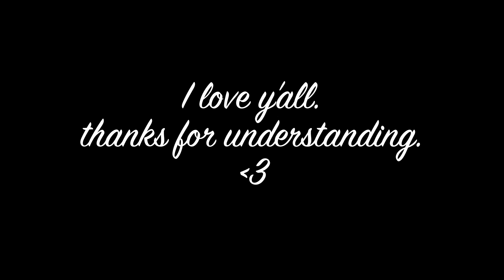Life Update ft. Casper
Thanks to those who have stuck by me and supported me, having you guys is so helpful during hard times like this. You all mean a lot to me. Thank you.

☞LINKS☜
◆twitter and instagram: @alisonhenryy

xxxx